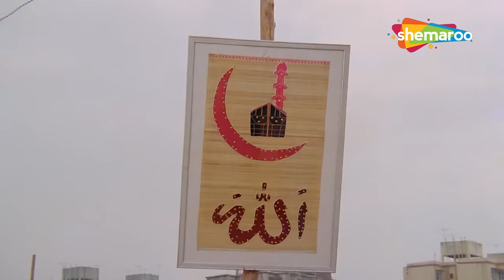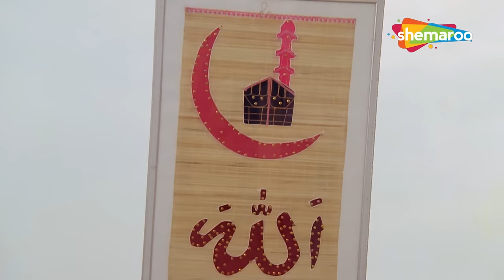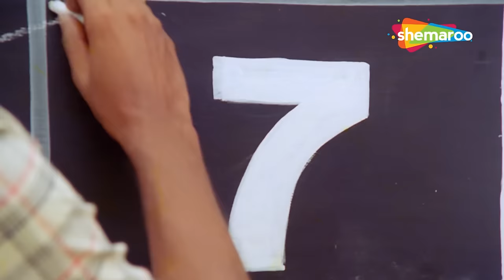Jeevan Ke Raaste Mein | Kishore Kumar Hit songs | Sridevi | Jeetendra | Ghar Sansar (1986)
Jeevan Ke Raaste Mein is a motivational song sung by Kishore Kumar and Mohammed Aziz. this song is from the film Ghar Sansar (1986) starring Sridevi, Jeetendra.

Film: Ghar Sansar (1986)
Singer: Kishore Kumar, Mohammed Aziz
Lyrics: Indeevar
Actors: Sridevi, Jeetendra